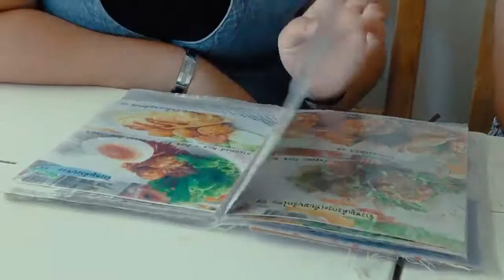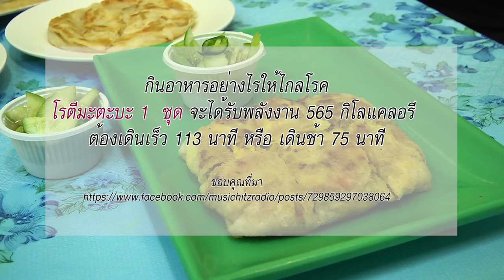พรุ่งนี้ฉันจะลดความอ้วน : The Cockle 1/3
แอนนี่ พิธีกรสาวเน็ตไอดอล ทำหน้าที่ลงภาคสนาม ตะลุยกินอาหารอร่อยร้านข้างทางที่ได้รับความนิยมว่ารสชาติอร่อยเกินราคา เทปนี้นางจะพาความ Cute ของนางไปพบกับ ความอร่อยของร้านไหน และรสชาติจะทะลุจอขนาดไหนไปชมกันเลย